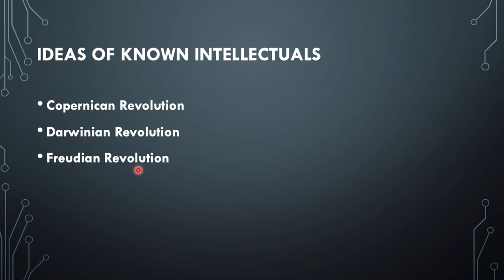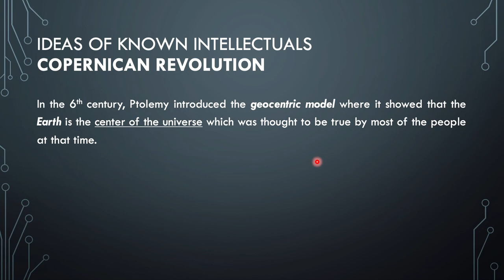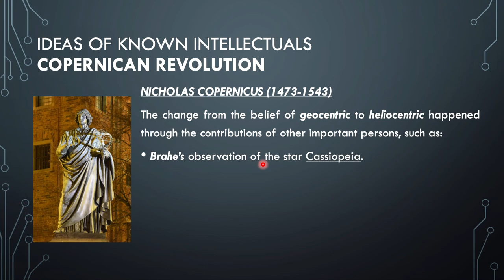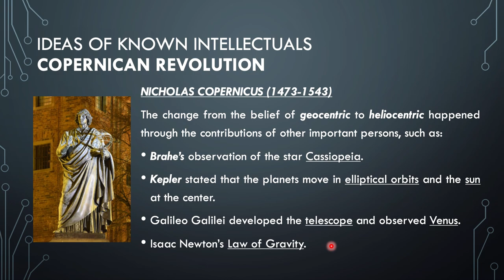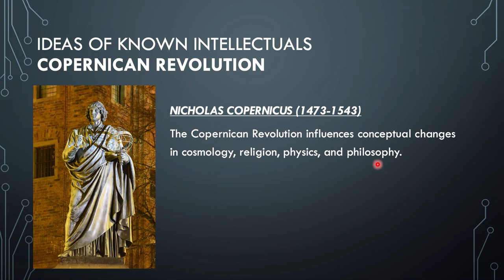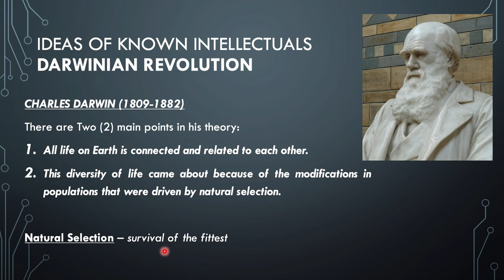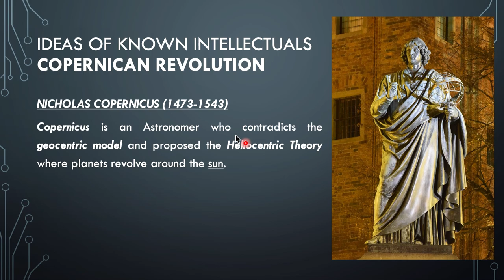Science, Technology, and Society 27 - Ideas of Known Intellectuals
We go back to this playlist/course in Science, Technology, and Society. We have missed this module (I believe this is the 2nd module). This particular video serves as the second one to this batch of videos in the Intellectual Revolutions That Defined Society.

This particular video presents the Ideas of Known Intellectuals.